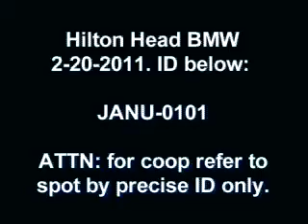Jan 2011 BMW new_changed